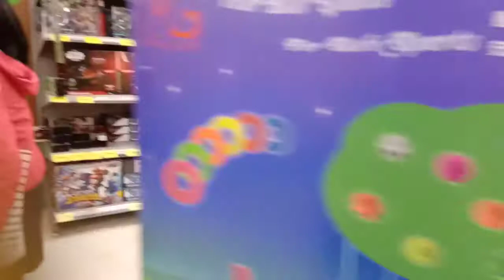KAKEK KU HAPPY DI AJAK KE CARREFOUR.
kakek ku happy bangaet di ajak ke Carrefour